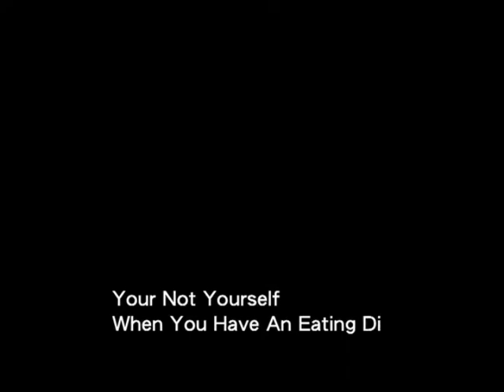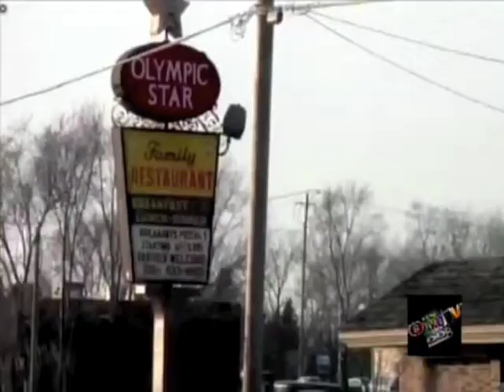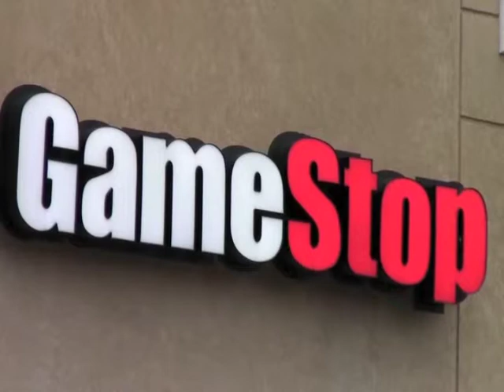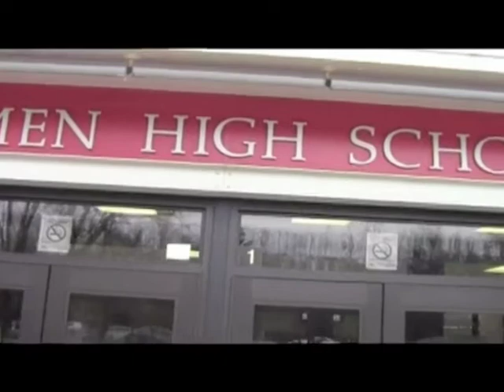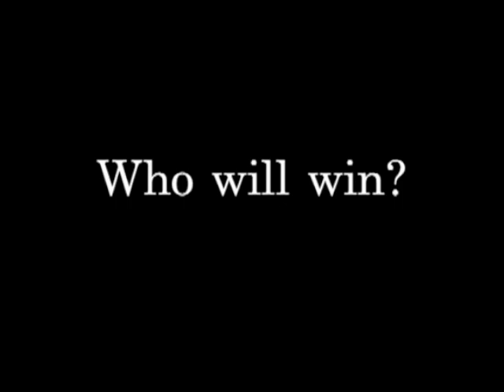Tinley February News Show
The program can be viewed on your local cable channels Wednesdays @ 4:00 on channel 4 on Comcast or channel 99 on AT&T, Wednesdays 9:00 on Comcast channel 16 or channel 99 for AT&T, or Fridays @ 8:00 on Comcast channel 16 or channel 99 for AT&T.